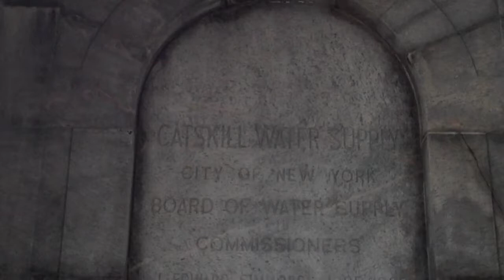The Dam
I went to Kensico Dam and here's a list of the commissioners. Apparently, there are a lot of people who make a dam. They dam it.